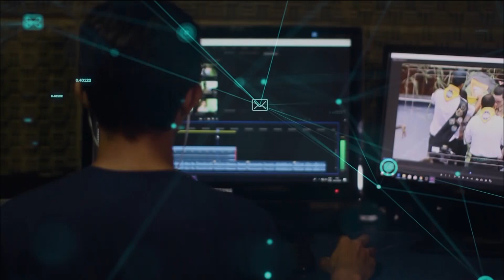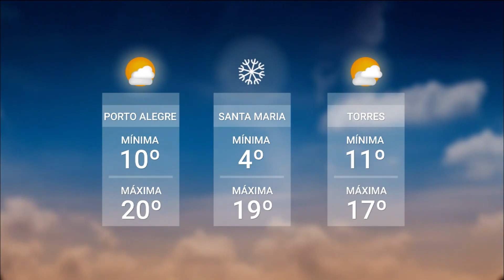Redação TVE |18h30 - 14/05/2020